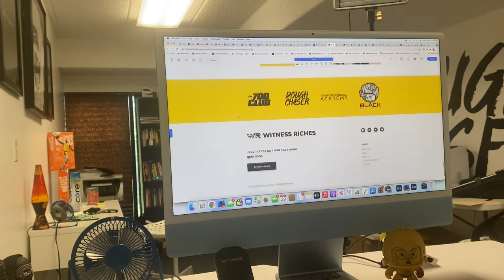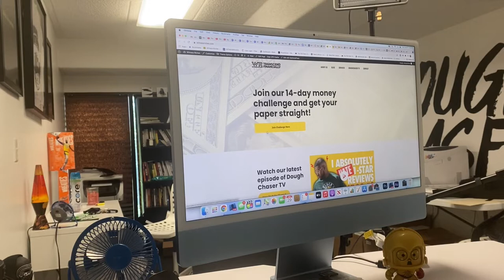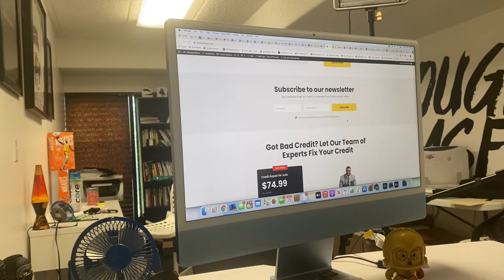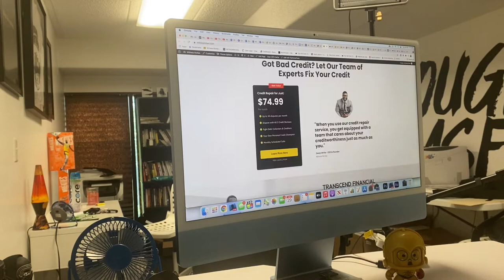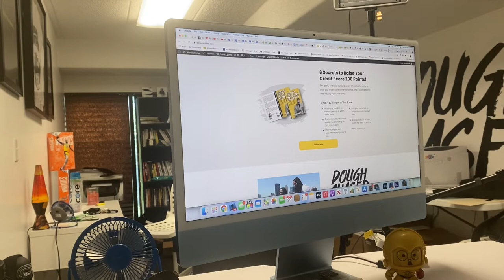Make Plans And Execute | Jason White Vlog #3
As an entrepreneur you have to constantly keep your foot on the gas or you’ll slowly but surely become irrelevant because competition is looking to eat away at your market share.